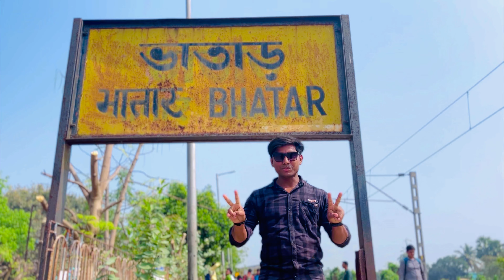পাখির চোখে ভাতাড় শহর 🔥 ভাতাড় Station Drone View 4K ll Bhatar town Drone View l B for Biplob Vlog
🌐Facebook- B For Biplob ✅

burdwan barddhaman
bardhaman mission
bardhaman mp3
bardhaman club
bardhaman was
bardhaman channel
bais bardhaman
bardhaman block
dm burdwan
dm purba bardhaman
bardhaman er mihidana song
bardhaman hd
bardhaman guru
burdwan district
burdwan hat
burdwan history
bardhaman youtube channel
kp bara
mess in burdwan
nababhat bus stand burdwan
new barrakpur
bardhaman maharaja
purba burdwan
purba bardhaman court
bardhaman saibari
uluberia to budge budge
uluberia boi mela
university of bardhaman
bardhaman hd video
west bengal bardhaman
22 burdwan
22 bardhaman
burdwan box
64 jelar name
burdwan town
burdwan mess
7 mile bazar
Bhatar drone video
Bhatar town drone video